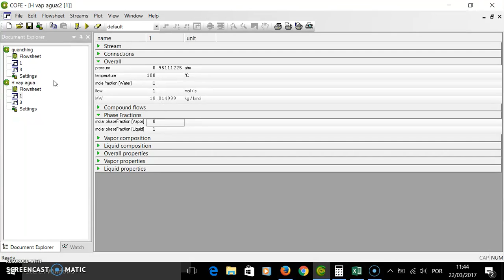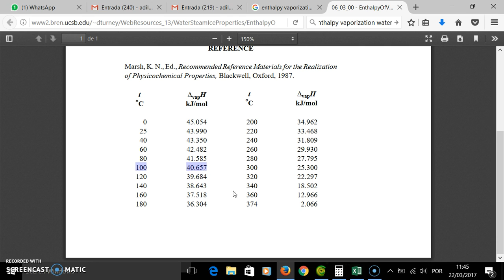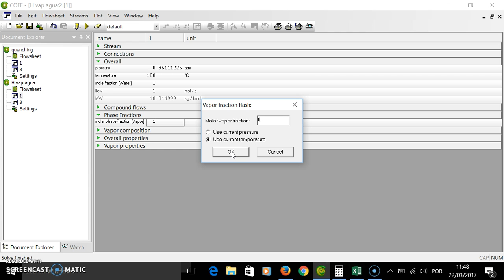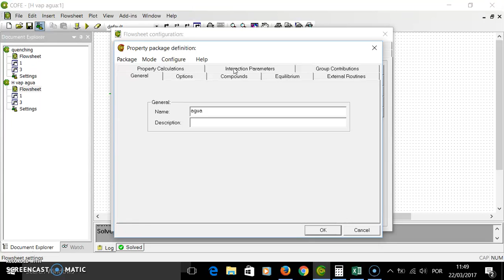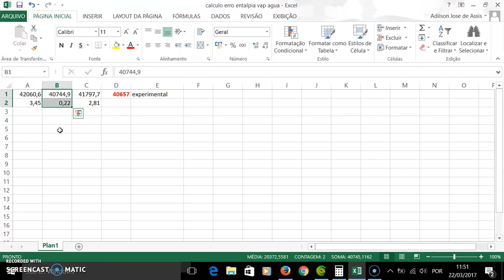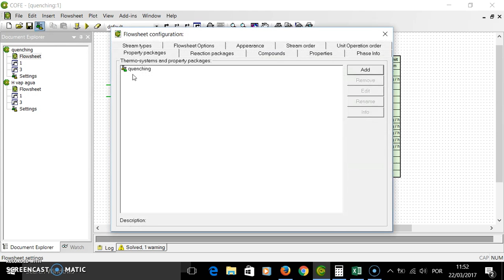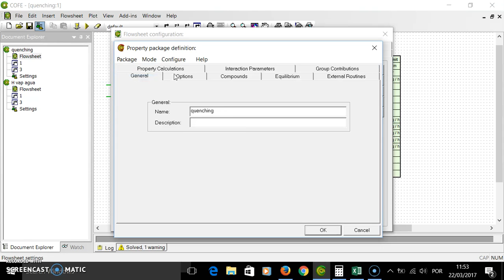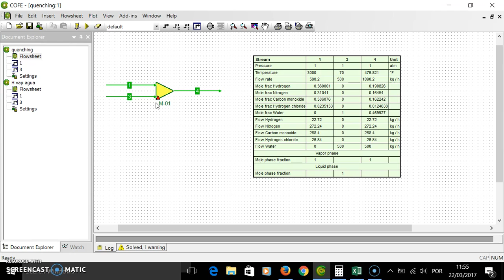Calculando corretamente a entalpia de vaporização em um processo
Processos que envolvem mudança de fase e cujo interesse seja no balanço de energia, tanto para o cálculo da entalpia, quanto para a temperatura, podem envolver erros significativos quando se usa uma equação de estado na estimativa da entalpia de vaporização de algumas substâncias. Neste tutorial, ilustra-se isso para um processo envolvendo água, um dos componentes mais comuns nos processos químicos. A solução consiste em configurar o pacote de propriedades de tal modo que a entalpia seja calculada de modo ideal (que usa a entalpia de vaporização das substâncias presentes no banco de dados do simulador e não pela equação de estado).

O exemplo de resfriamento rápido ("quenching") consite de uma corrente a 3000 ºF contendo 22,72 kg/h de H2, 272,24 kg/h de N2, 268,40 kg/h de CO e 26,84 kg/h de HCl. A vazão da corrente de água é de 500 kg/h a 70 ºF. A pressão é atmosférica.